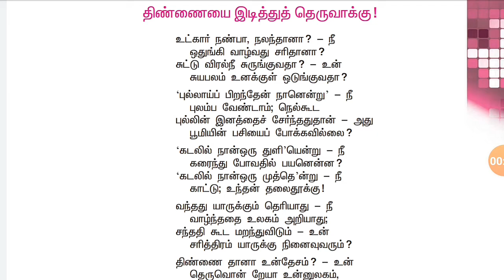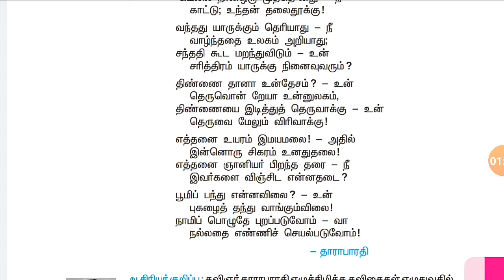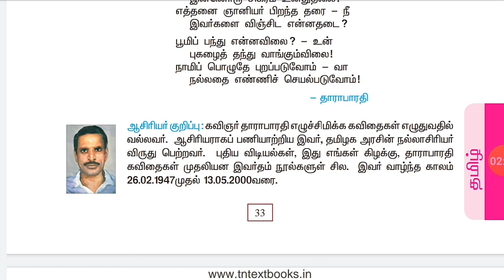TNPSC | GT | திண்ணையை இடித்து தெருவாக்கு